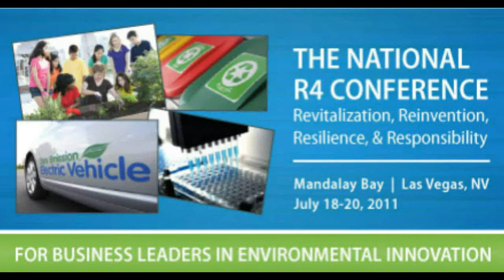Pat Mulroy of Southern Nevada Water Authority at R4 (2 of 2)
Pat Mulroy of the Southern Nevada Water Authority provides remarks at the National R4 conference in Las Vegas, NV.